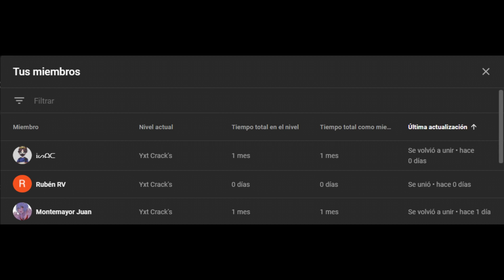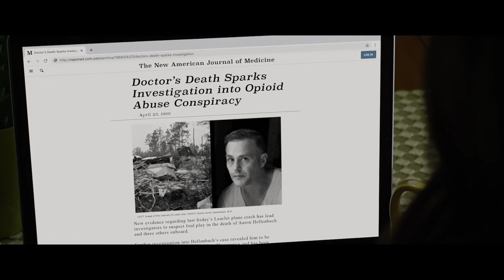HOSPITAL T0RTURA PACIENTES 😨 | Antidote | Resumen En 13 Minutos